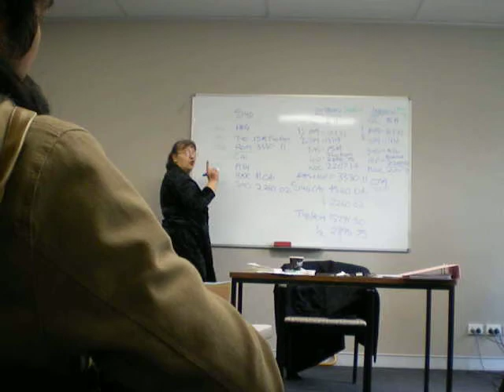la clase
marylin (my teacher in Tourism)